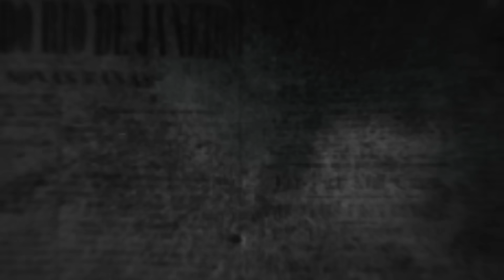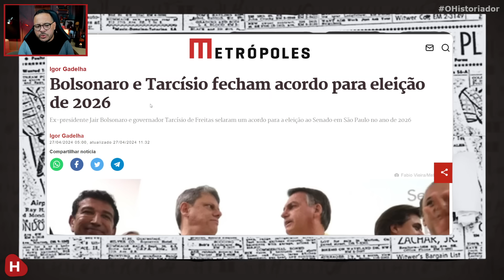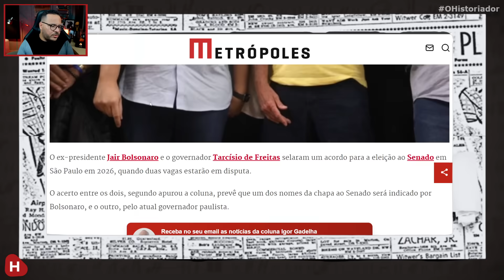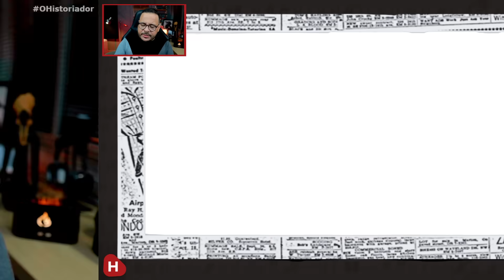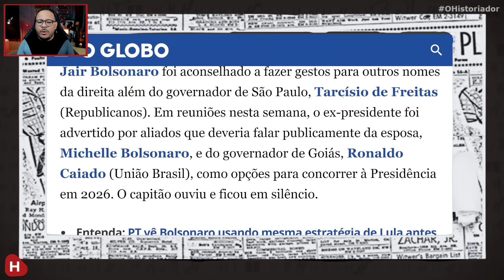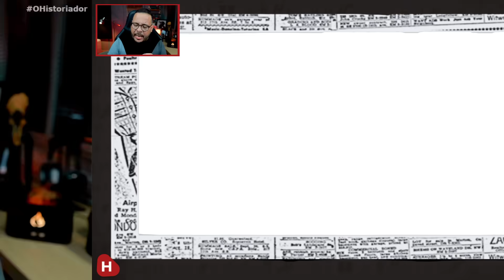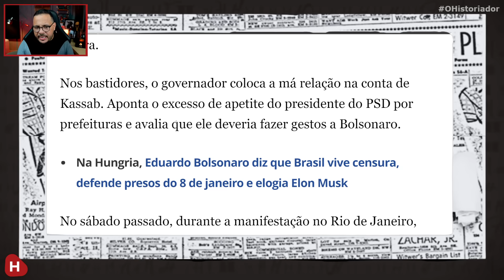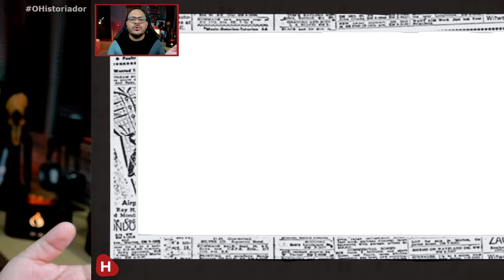RACHA entre Bolsonaro e Tarcísio | Jair tem MEDO de Tarcisio ser PRESIDENTE e LIDERAR BOLSONARISMO